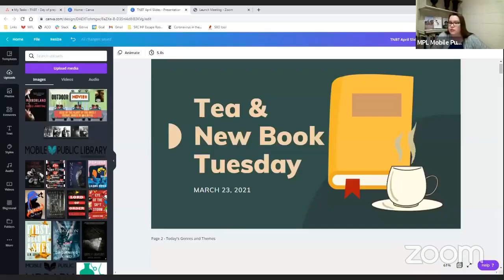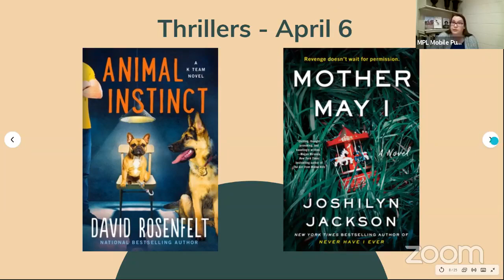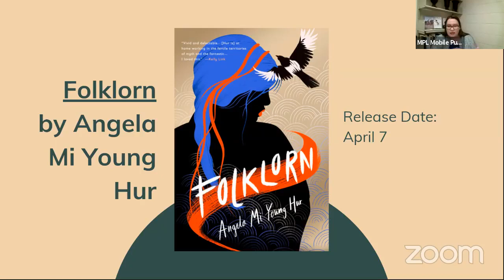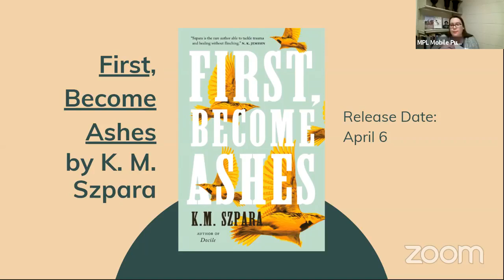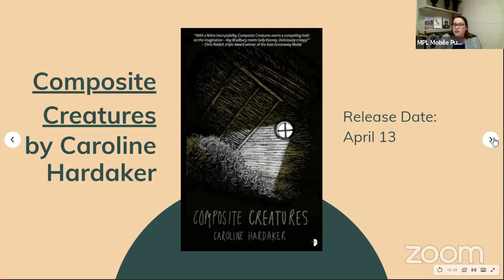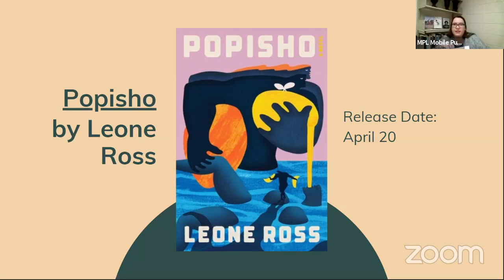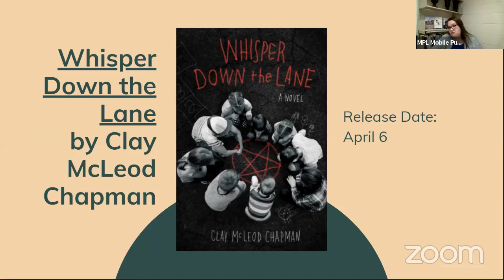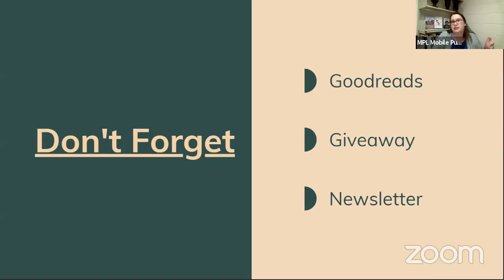Tea & New Book Tuesday for 3/23/2021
Welcome to Tea and New Book Tuesday, where I preview books coming to Mobile Public Library. Today I'll share the April's Yellow Labels.